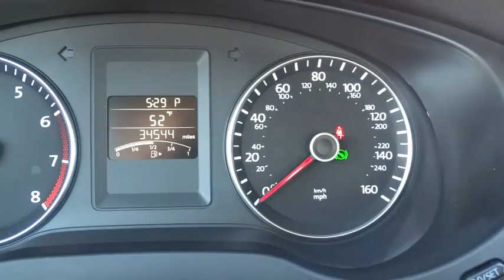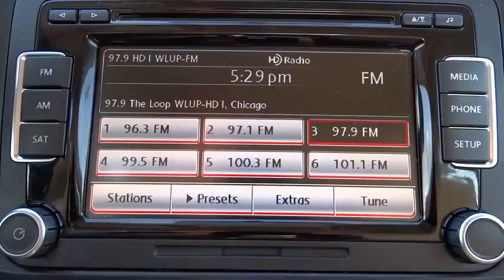2012 Volkswagen Jetta Sedan Elmhurst, Bensenville, Countryside, Chicago, Downers Grove, IL V15258A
2012 Volkswagen Jetta Sedan
2012 Volkswagen Jetta Sedan SE w/Convenience & Sunroof - Stock#: V15258A - VIN#: 3VWDX7AJ4CM121772

VOLKSWAGEN CERTIFIED!, CLEAN CARFAX REPORT! and ONE OWNER!!! BRAND NEW SET OF TIRES!!! What are you waiting for?! Hurry and take advantage now! Are you still driving around that old thing? Come on down today and get into this gorgeous 2012 Volkswagen Jetta! Named a 2011 Consumer Guide Best Buy. This outstanding Volkswagen is one of the most sought after used vehicles on the market because it NEVER lets owners down.For more information or to contact us directly, please visit chicagolandvwdealer.com or larryroeschvw.com.